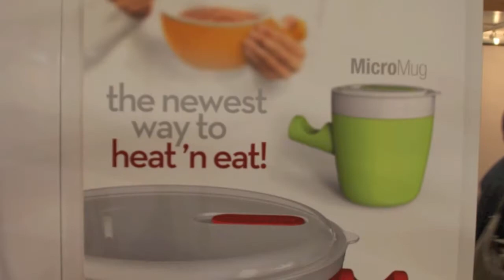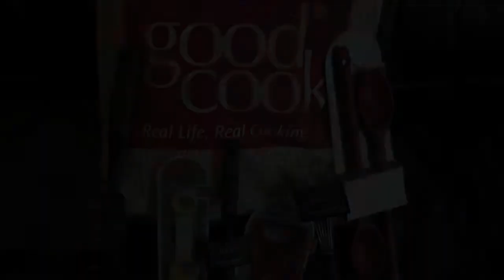Goodcook's New Popcorn Baller Demo & IHHS Booth Tour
ChiIL Mama caught up with good cook for a demo of their new popcorn baller at The International Home and Housewares Show 2013.   You'll be the hit of the party with not only popcorn balls, but footballs, cubes and more!   Then we took a booth tour of all their hot new releases.   Background music is Good Taste by The Cramps